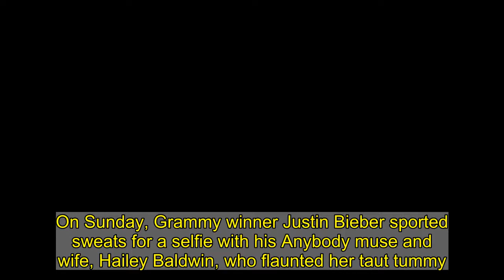Hailey Bieber flaunts taut tummy in selfie with husband Justin Bieber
On Sunday, Grammy winner Justin Bieber sported sweats for a selfie with his Anybody muse and wife, Hailey Baldwin, who flaunted her taut tummy.The 24-year-old IMG Model - who boasts 40.8M social media followers - also shared a close-up of her ombré locks and tattooed fingers with natural nails.The married couple of two years originally met at the 26-year-old pop star's 2009 concert meet-and-greet.     Eyebrows raised when the Biebers rekindled their on/off romance in June 2018 - just three months after Justin ended his on/off relationship with pop star Selena Gomez.On Friday, the Canadian crooner publicly approved of Hailey's modeling work for Beyoncé's third Ivy Park x Adidas 'Icy' collection, which launches February 19.  Justin - who boasts 444.5M social media followers - gushed via Instastory: 'Um that's a yes for me! @haileybieber love you babe.'Before her career in front of the camera, the bareMinerals brand ambassador was best known as the nepotistically-privileged daughter of Stephen Baldwin and niece of Alec Baldwin.      Bieber has been hard at work with two-time Grammy-winning producer Josh Gudwin recording his sixth studio album, which might feature childhood pal, Jaden Smith.The Lonely hitmaker will next compete for four trophies - including best pop vocal album - at the 63rd Annual Grammy Awards, which air March 14 on CBS.Justin is also up for five trophies - including favorite male artist - at the 34th Annual Kids' Choice Awards, which air March 13 on Nickelodeon.